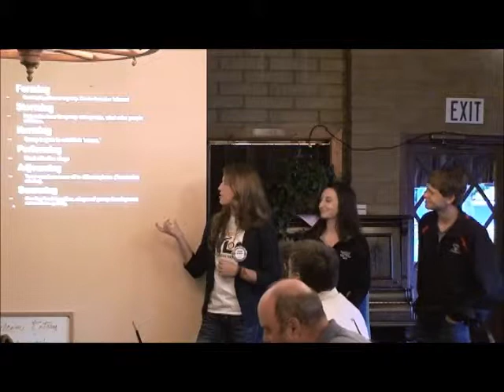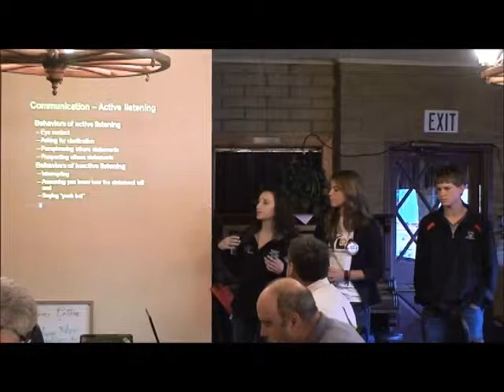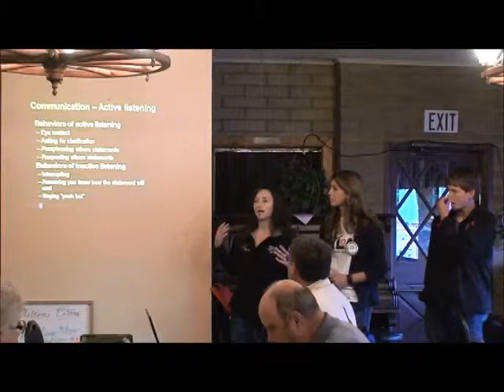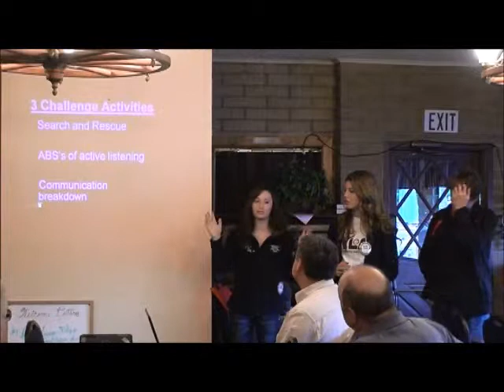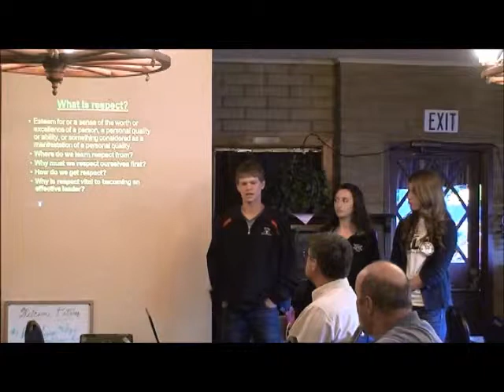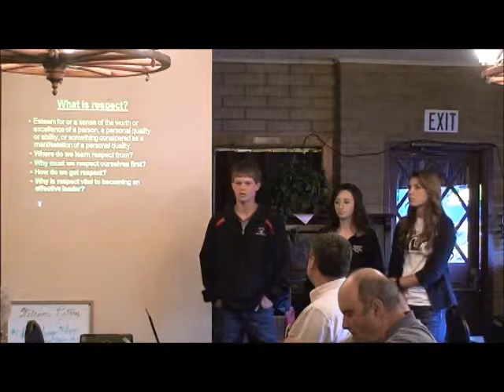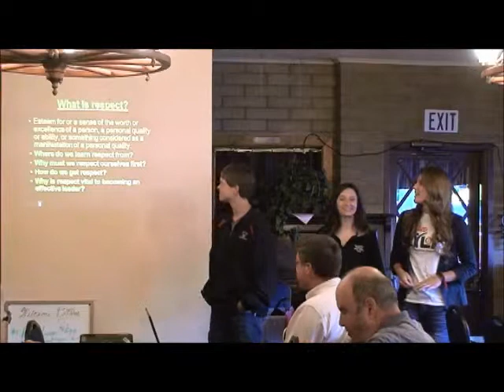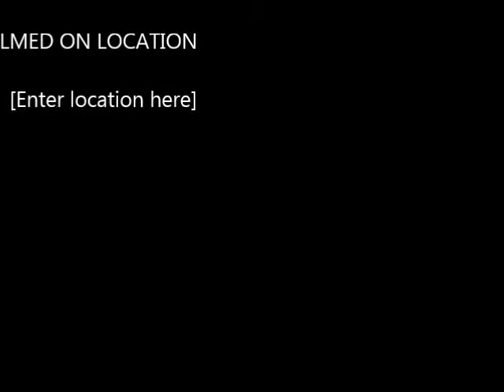RYLA Attendees Presentation 2013